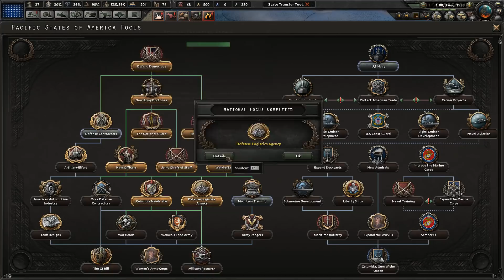HOI4 Kaiserreich: 0.8.4 Pacific States of America [4: Battle on the Lakes]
Here we go! The "mini LP" for the Pacific States of America that I shall record before the Man the Guns patch comes in and ruins our lives. It's likely Kaiserreich won't be playable for a while after that, so I'm gonna record most of this in one sitting. Ironically the most "democratic" of the America's, the PSA, will be the least interactive playthrough on my proudly dictatorial channel. Enjoy 0.8 Kaiserreich's last hurrah!